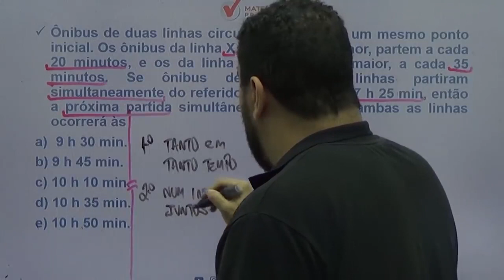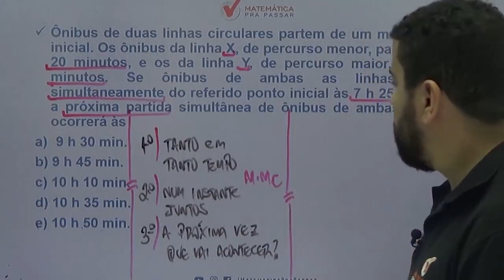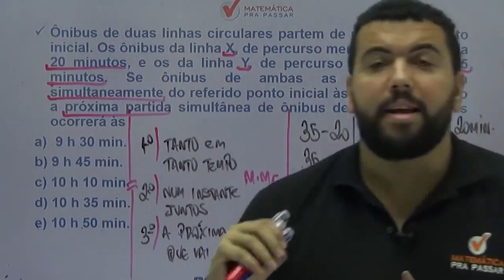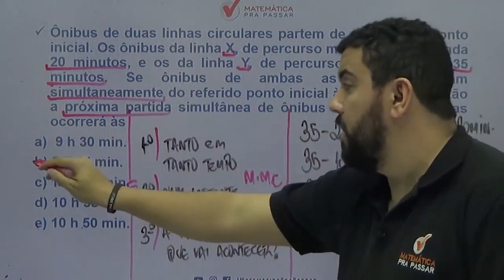Matemática para PM SP |Dica 27| MMC nunca foi tão fácil